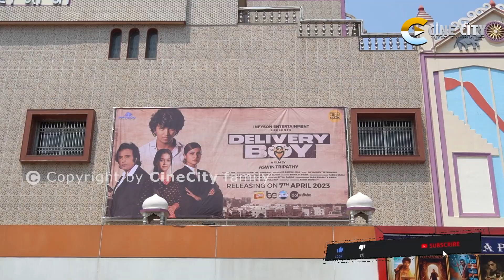ଧ୍ବଂସ ହୋଇଯିବ ଓଡ଼ିଆ ଫିଲ୍ମ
delivery boy Odia Movie
delivery boy trailer movie
delivery boy trailer
delivery boy job
delivery boy web series episode 1
delivery boy movie full
delivery boy movie kapil sharma
delivery boy murder
Sailendra New Odia Song
Sailendra all Songs
Sailendra Samantaray New Odia Song
Sailendra New Odia
Sailendra New Odia Movie
Sailendra New Movie Trailer
Sailendra New Comedy
Aswin Tripathy Movie
Aswin Tripathy New Song
Aswin Tripathy Marriage
Aswin Tripathy
Aswin Tripathy Movie Trailer
Aswin Tripathy Movie Delivery Boy
Aswin Tripathy All Song
Aswin Tripathy New Album Song
Aswin Tripathy Family
Aswin Tripathy YouTube Channel
Tax Free Movie
Tax Free Movie Delivery Boy
delivery boy trailer movie odia

Welcome to Cinecity

ଓଡ଼ିଆ ଫିଲ୍ମ ଧ୍ବଂସ ହୋଇଯିବ deliveryboy aswintripathy sailendra santunije @CineCity97

* ANTI-PIRACY WARNING *
This content is Copyright to Cine City. Legal action will be taken against those who violate the copyright of the following material presented!